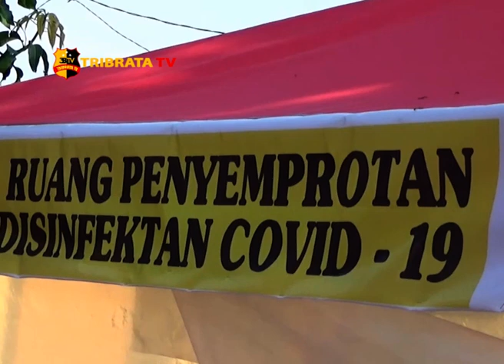POLRES ASAHAN LAKUKAN PENYEMPROTAN DISINFEKTAN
MENGANTISIPASI WABAH VIRUS CORONA POLRES ASAHAN ASAHAN MELAKUKAN PENYEMPROTAN DISINFEKTAN DI MAKO POLRES ASAHAN PENYEMPROTAN DI LAKUKAN DENGAN MENGGUNAKAN MOBIL PEMADAM KEBAKARAN